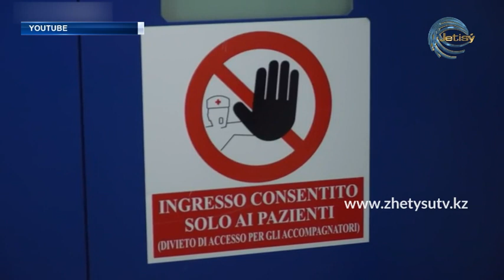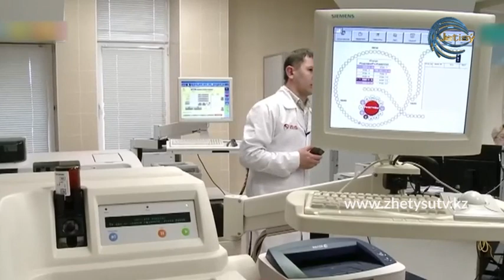ЖАҢАЛЫҚТАР (25.03.20) 15:00